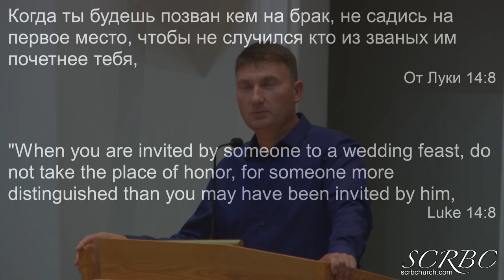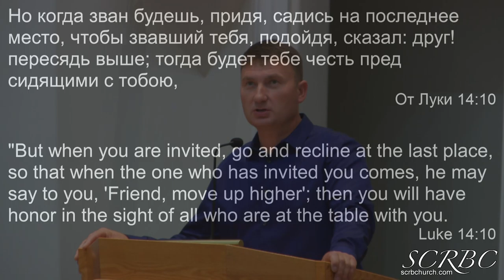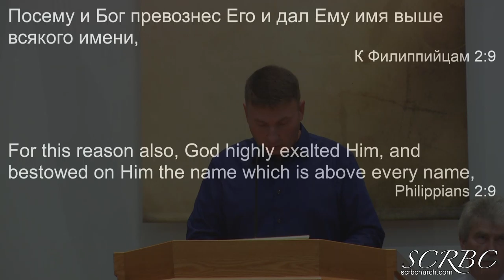2019 07 21 Смирил Себя Быв Послушен. О. Тищенко